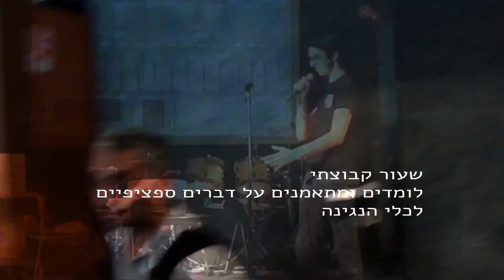מחנה קיץ צוללת צהובה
10 ימים מלאים בשיעורי מוזיקה, נגינה בהרכבים ומגוון סדנאות בתחומים שונים:
הפקה, אולפן, הגברה, כתיבה ועוד העשרות מוזיקאליות מגניבות ומיוחדות והכל באווירה המיוחדת של הצוללת הצהובה.
הצוללת הצהובה – המקום למוסיקה. הרכבים 13, תלפיות, ירושלים.
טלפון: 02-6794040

צוות המנחים:
יועד שושני, אורי מן, נועה שמר, יואל שמש, יוגב (יוגי) שטרית

מוסיקה: נעם הלפר Noam Helfer